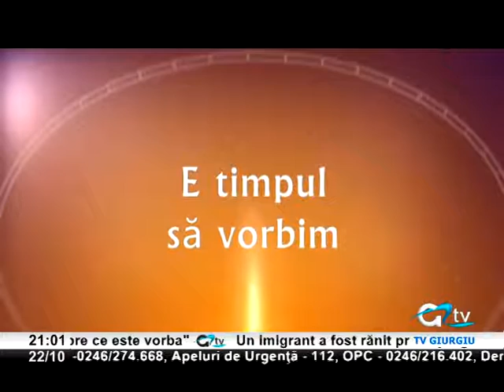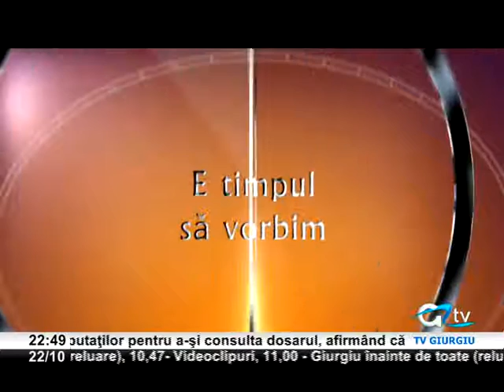22 OCT E TIMPUL SA VORBIM